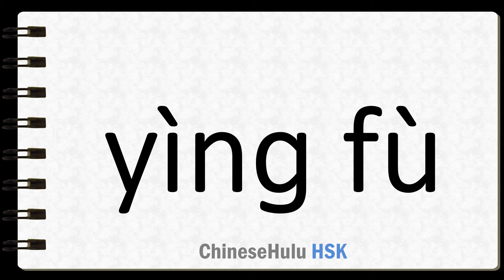How to Say to cope with in HSK Chinese